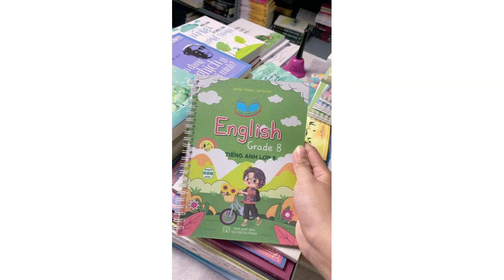Notebook English Grade 8 - Tiếng Anh Lớp 8 (Dùng Chung Cho Các Bộ SGK Hiện Hành)